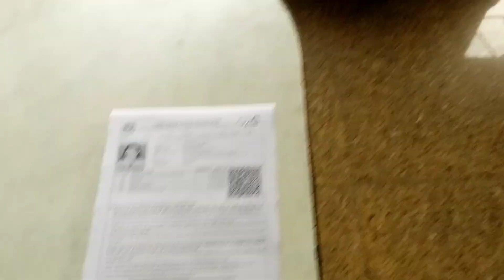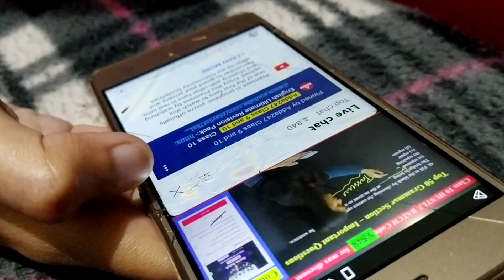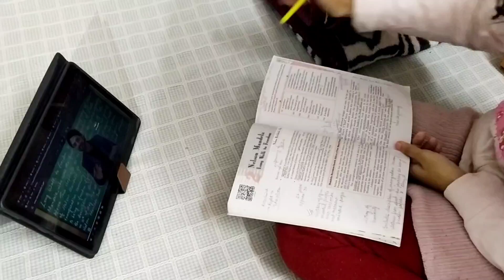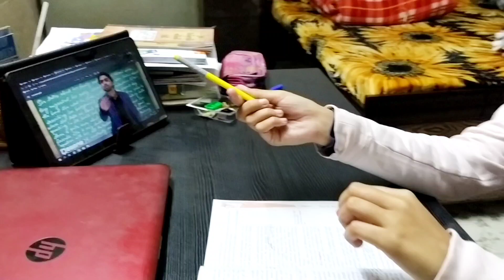*6 DAYS LEFT* for Boards 2023 || ✨ONLY✨ motivation I need to study ENGLISH !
✨ONLY✨ motivation I need to study ENGLISH ! | 6 DAYS TO GO FOR BOARD EXAMS 2023

21/02/2023

Hello people, this is Hetal Kesarwani, a high school student
from Baddi, Himachal Pradesh 🏔️

I love to document my daily school life, family occassions and trips but mostly you can expect my everyday school routine on my channel, from extra classes to my exam experience ✨

Join me in my journey and be a part of my life virtually 💛